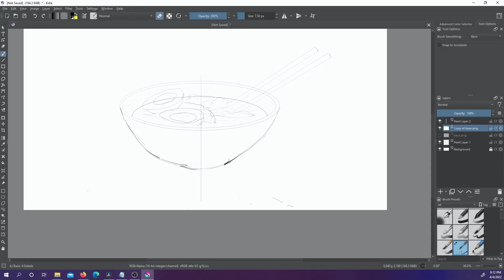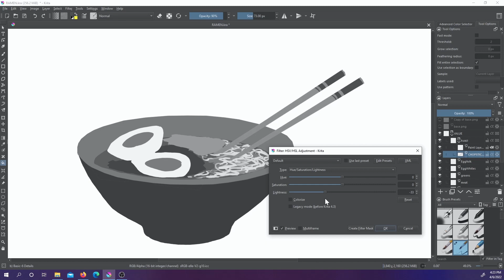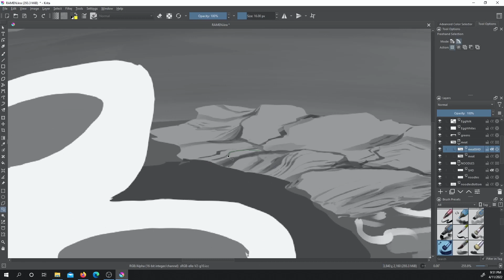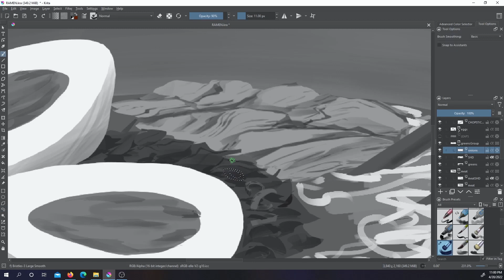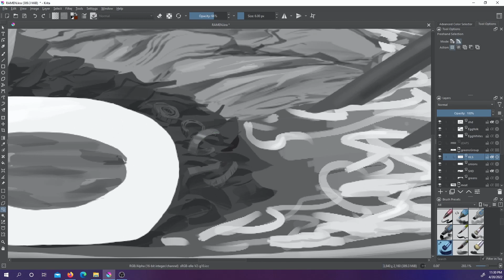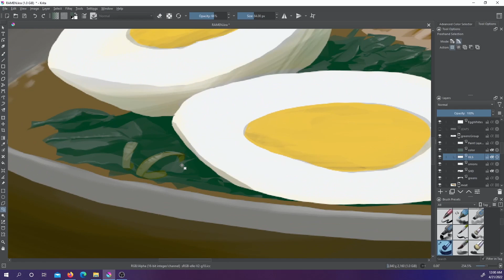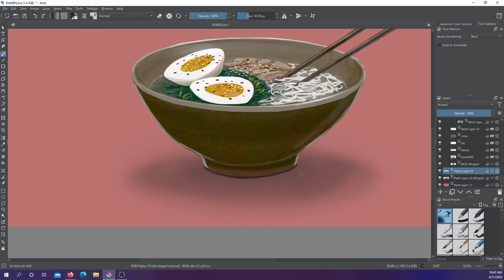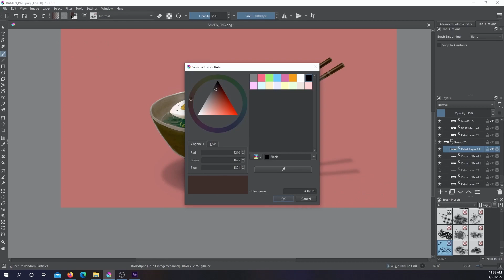Anime Style RAMEN Illustration :-3 (Krita Speedpaint) - Animated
Hey everyone, this time, I’ll be painting ramen in Krita. I started watching Naruto series recently, so it probably inspired me to pick this subject. I hope you Enjoy! 